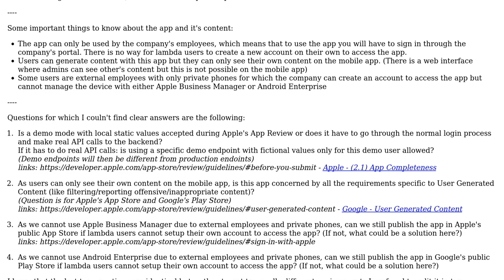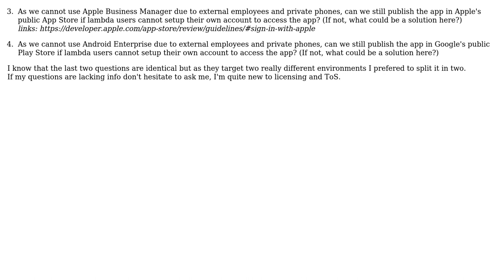Release App to Apple and Google Stores - Demo account, only company users and User Generated...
Software Engineering: Release App to Apple and Google Stores - Demo account, only company users and User Generated Content scope

With thanks & praise to God, and with thanks to the many people who have made this project possible! You are responsible for your own actions.